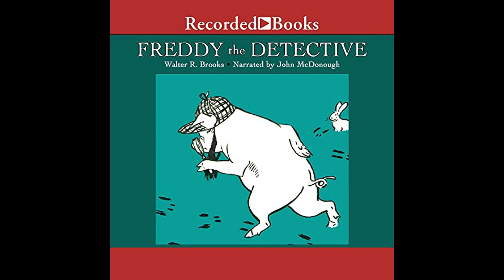Freddy the Detective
Get the Full Audiobook for Free:
"Freddy the Detective" is a children's novel by Walter Brooks about Freddy the pig, who, inspired by reading Sherlock Holmes stories, sets up an office as a professional detective and solves mysteries on the Bean Farm with the help of his animal friends.